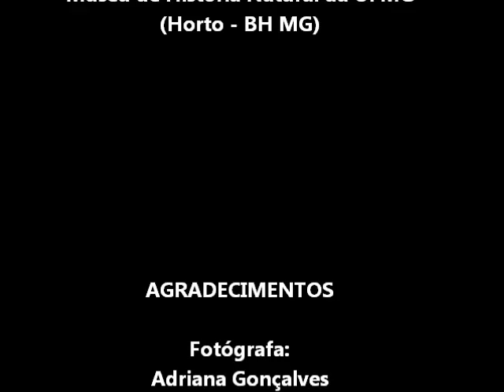ENSAIO GESTANTE GUADALUPE - Halo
Ana Beatriz - Ensaio fotográfico no Studio Imaginário